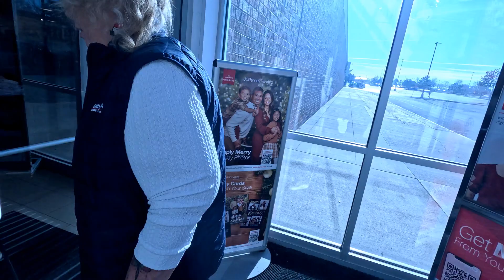First Real Walk on the New Knee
Today is two weeks after Merry had her knee replaced.  Her therapist wants her to start doing some walking, so we decided to take a trip to the mall.  It gave her a stable surface to walk on and places to sit as needed to have breaks along the way.
Come along and see how awesome she did for her first time walking any real distance on the new knee.